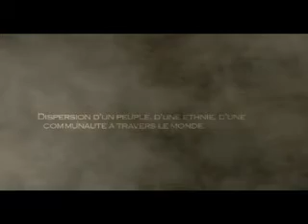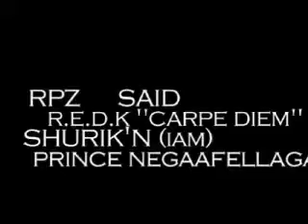sat-teaser_2.wmv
Teaser 2 pour le prochain album de l'artificier. Date de sortie : 9 mars 2010